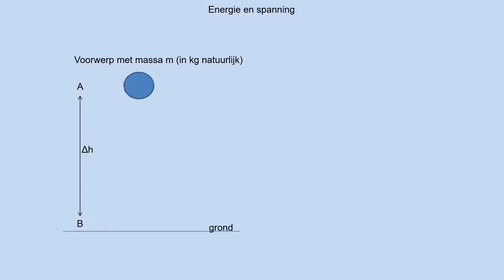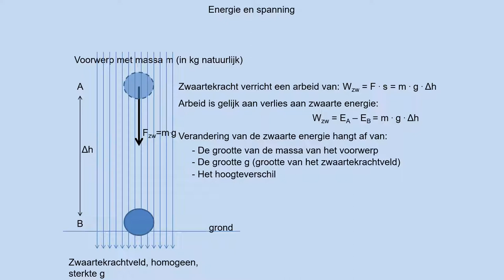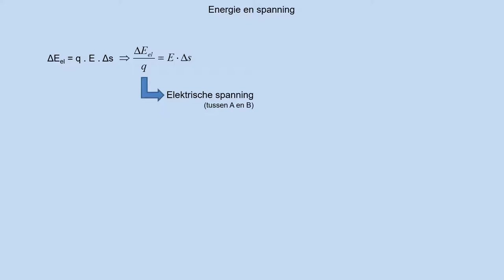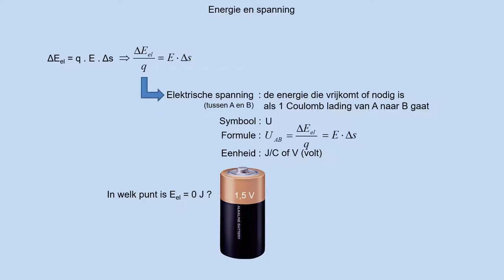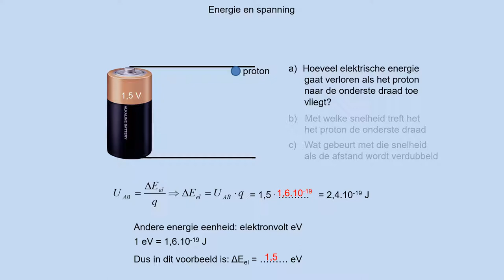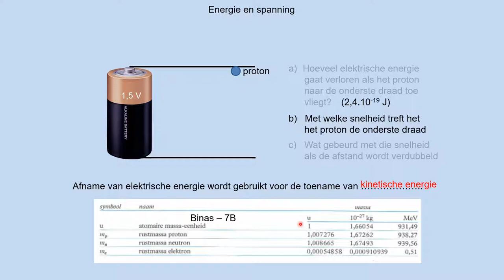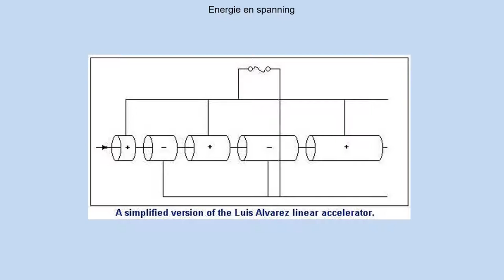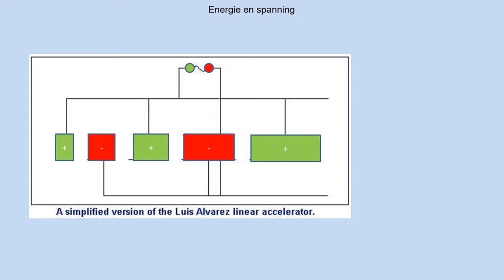NOVA H4 h08p2 Energie en spanning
- wat is elektrische energie en wat heeft elektrische spanning er mee te maken
- berekeningen met lading, spanning en elektrische energie
- berekeningen doen met de wet van behoud van energie
- weten wat de elektronvolt